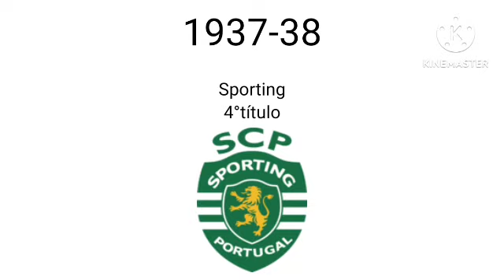Campeões do Campeonato de Portugal 1921-22 a 1937-38